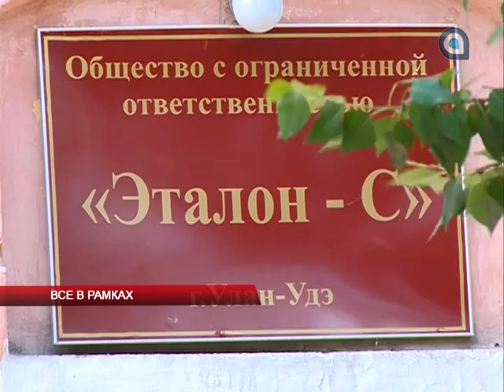Все в рамках